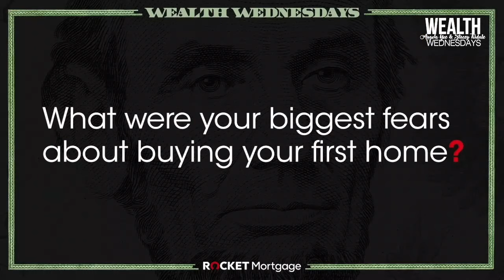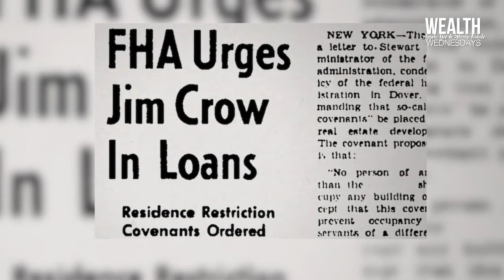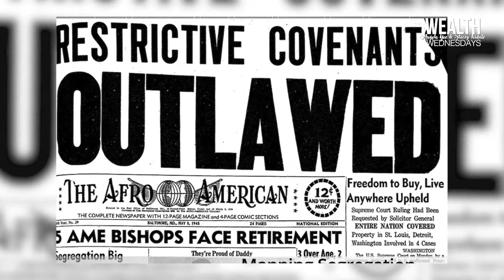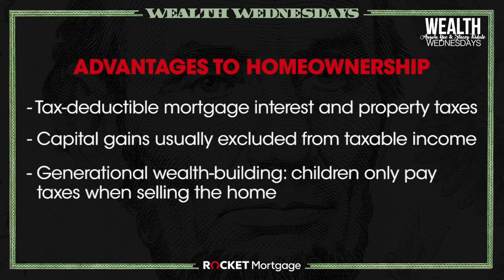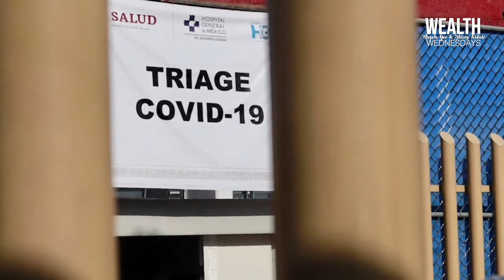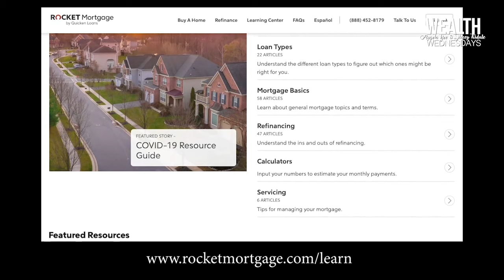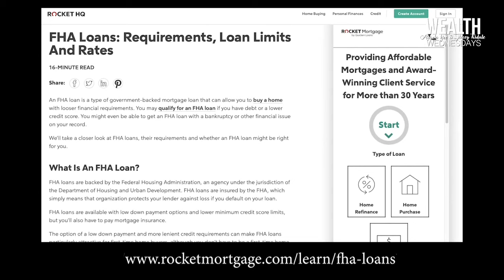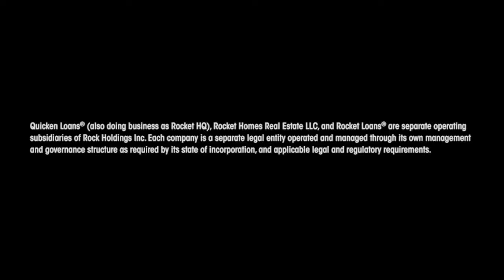RealEstateReset With The Breakfast Club, Team Wealth Wednesdays And Rocket Mortgage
Black homeownership in the U.S. is at a 50-year low, due to a heartbreaking history of systemic racism in the United States. It’s time for a RealEstateReset!

RealEstateReset is a national initiative consisting of a series of one-hour newsmagazine styled shows, blogs, and social media campaigns, through the Wealth Wednesday’s platform, co-hosted by financial expert, Stacey Tisdale, and iHeartMedia Breakfast Club co-host, Angela Yee.

The series will provide history, insights, and resources from experts, celebrities, and thought leaders aimed at helping people prepare for homeownership no matter where they are in the post-Covid-19 economy.

Guests include Operation HOPE CEO and Chairman, John Hope Bryant; Breakfast Club co-host and real estate investor, DJ Envy; Peabody Award winner and Emmy nominated director Nicky Kassell from HBO’s Watchmen, which just received 26 Emmy nominations! Columbia University’s Lance Freeman; Author and former New York Times columnist Richard Rothstein; Fannie Mae’s Danielle McCoy, and more!

NO PURCHASE NECESSARY. Please see the Rules for this Quikly.